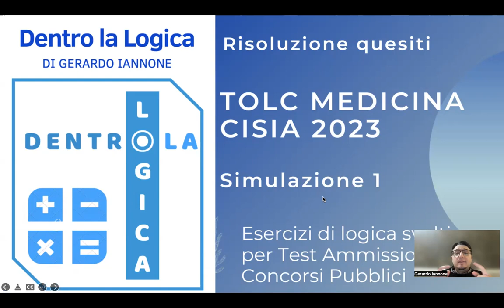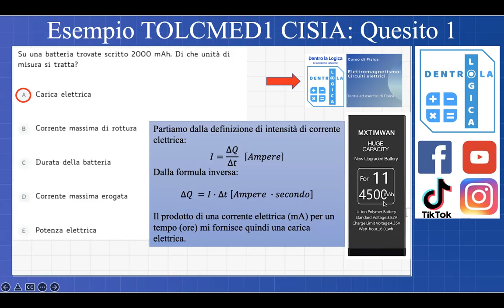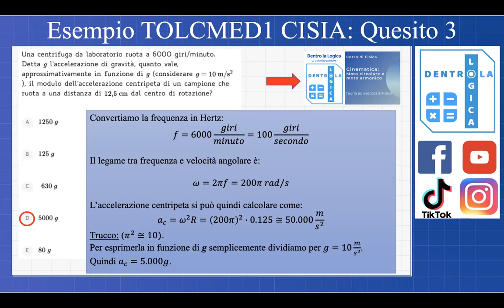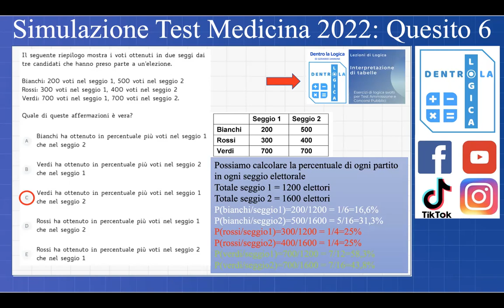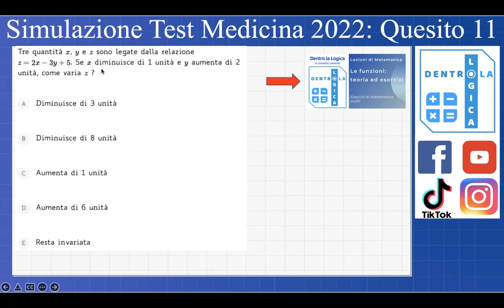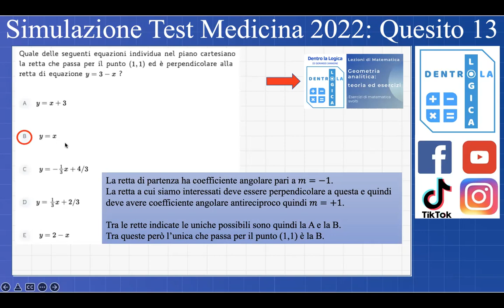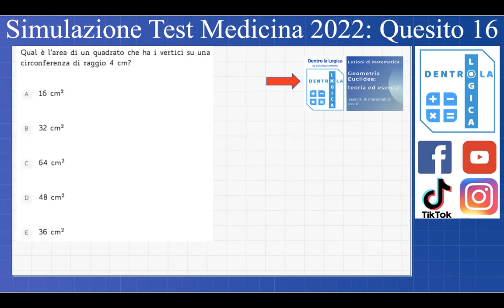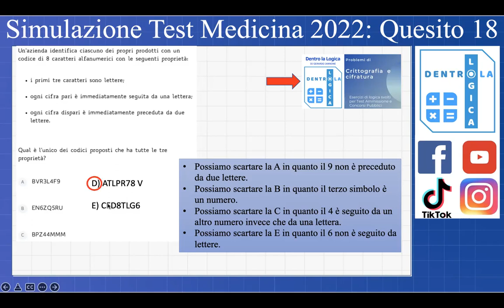TOLC Medicina Quesiti Simulazione CISIA 2023 - allenamento 1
Risolviamo insieme questi esercizi di Logica, Matematica e Fisica presenti nel test di allenamento del CISIA per il TOLC di Medicina.

Un cubetto di ghiaccio di massa 1 g fonde a 0°C. Quale di
queste affermazioni è corretta?

Su una batteria trovate scritto 2000 mAh. Di che unità di
misura si tratta?

Un defibrillatore interrompe momentaneamente il battito
cardiaco scaricando sul cuore, attraverso due elettrodi,
l'energia accumulata in un condensatore. Se il condensatore ha
una capacità di 50 uF ed è caricato ad una tensione di 4 kV.
qual è l'energia associata a tale scarica?

Una centrifuga da laboratorio ruota a 6000 giri/minuto.
Detta g l'accelerazione di gravità, quanto vale,
approssimativamente in funzione di g (considerare g = 10 m/s2
), il modulo dell'accelerazione centripeta di un campione che
ruota a una distanza di 12,5 cm dal centro di rotazione?

Un'azienda identifica ciascuno dei propri prodotti con un
codice di 8 caratteri alfanumerici con le seguenti proprietà:
• i primi tre caratteri sono lettere;
ogni cifra pari è immediatamente seguita da una lettera;
• ogni cifra dispari è immediatamente preceduta da due
lettere.

Quale delle seguenti equazioni individua nel piano cartesiano
la retta che passa per il punto (1,1) ed è perpendicolare alla
retta di equazione y = 3 - x?

Uno studente ha sostenuto alcuni esami universitari e la
media dei voti conseguiti è 25. Oggi egli supera un nuovo
esame con voto 30, e la sua media sale a 26. Quanti esami ha
sostenuto lo studente, compreso quello di oggi?

Quale dei seguenti numeri è più vicino alla radice cubica di

A giugno 2022 Franco ha speso per l'energia elettrica il 125%
in più rispetto allo stesso mese dell'anno precedente. Qual è
il rapporto tra la spesa che Franco ha sostenuto per l'energia
elettrica nel giugno 2022 e quella nel giugno 2021?

Tre quantità x,y e x sono legate dalla relazione
z=2x-3y+5. Se x diminuisce di 1 unità e y aumenta di 2
unità, come varia z?

Qual è l'area di un quadrato che ha i vertici su una
circonferenza di raggio 4 cm?

La differenza tra le aree di due quadrati è 81 e la differenza
tra i loro perimetri è 12. Quanto è lungo il lato del quadrato
più grande?

Come sosteneva un antico filosofo, "non tutti i tebani sono
mentitori, ma tutti i tebani sono greci". Quale di queste
affermazioni segue da questa premessa?

Una mosca ha 6 zampe e 2 ali. Una capra ha 4 zampe e non
ha ali. Una gallina ha 2 zampe e 2 ali. Si vogliono prendere 7
animali, scelti tra queste tre specie, in modo che in tutto
abbiano 24 zampe e 12 ali. Quante galline bisogna prendere?

Il seguente riepilogo mostra i voti ottenuti in due seggi dai
tre candidati che hanno preso parte a un'elezione.
Bianchi: 200 voti nel seggio 1, 500 voti nel seggio 2
Rossi: 300 voti nel seggio 1, 400 voti nel seggio 2
Verdi: 700 voti nel seggio 1, 700 voti nel seggio 2.
Quale di queste affermazioni è vera?

Quanti numeri interi positivi di due cifre hanno la cifra delle
decine maggiore di 7 e la cifra delle unità minore di 3?